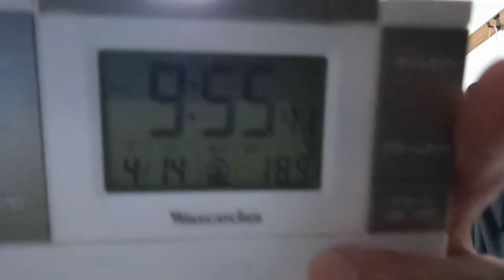KVID0427、シューワ株式会社で絡まれていた件